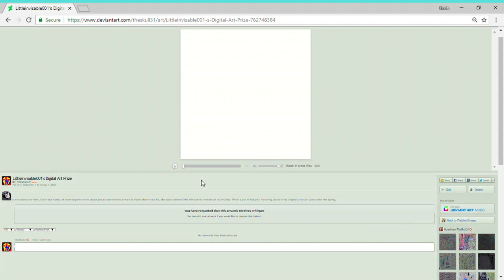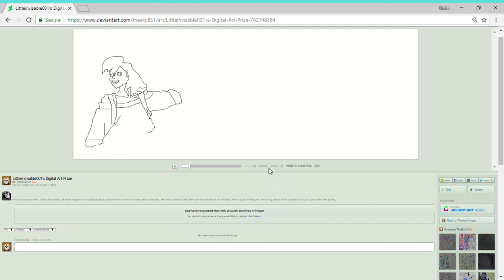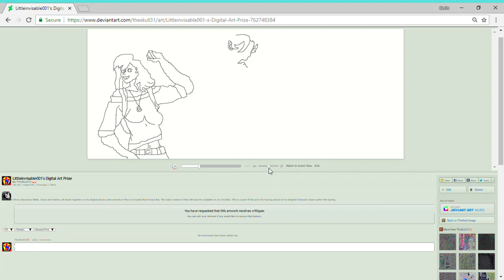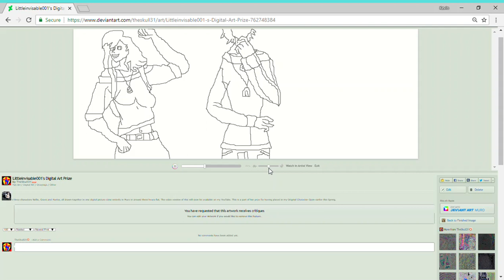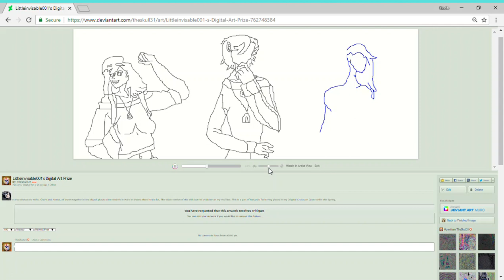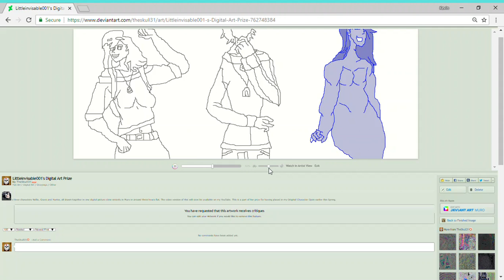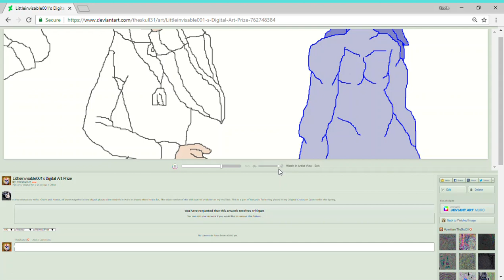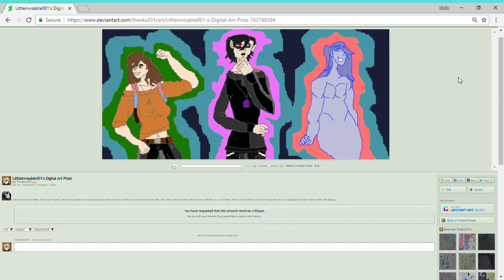Littleinvisable001's Digital Art Prize (three characters, one canvas)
Rated TV-OC and TV-P2. For my DeviantArt friend littleinvisable001!